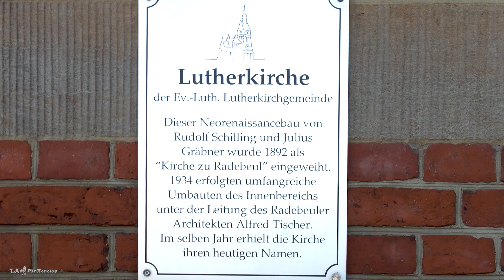Radebeul, Sachsens Weinparadis / Радебойль, винный рай Саксониии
Spazieren Sie durch die sächsische Stadt Radebeul / Прогулка саксонским городом Радебойль